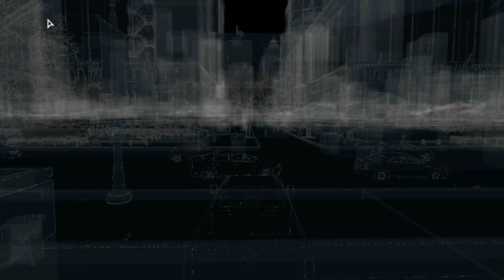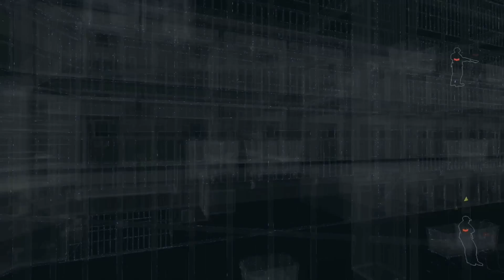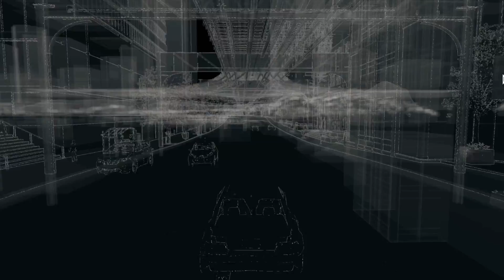Walktrough: Watch_Dogs - In Schale geworfen #13 [DE | 2K]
Walktrough: Watch_Dogs - In Schale geworfen

Ich bin total sexy!
Deshalb hab ich mich mal in Schale geworfen.
Orange steht mir oder? :D

Grafikeinstellungen:
Auflösung: 2560x1440
Texturen, Details, Schatten,...: Ultra
Kantenglättung: 2xTXAA
Zielhilfe: Nein

Du möchtest wissen was für ein System verwende?

Videoinfo
Auflösung: 2560x1440p
FPS: 30
Datenrate: 20000kbps
Audio: 192kbps